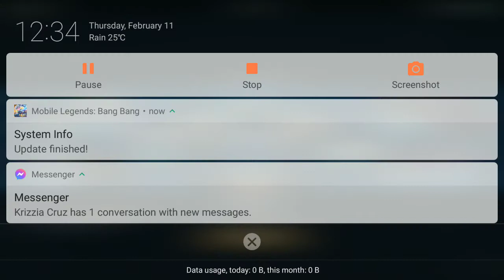February 11, 2021